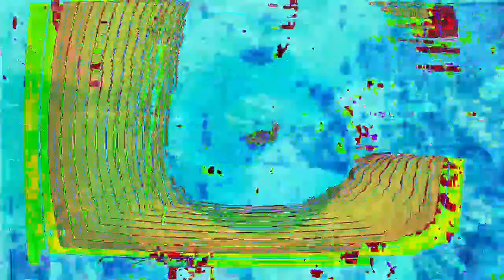[EPILEPSY WARNING] Movie 23 01 06 09h52m28s *Photosensitivity Warning*